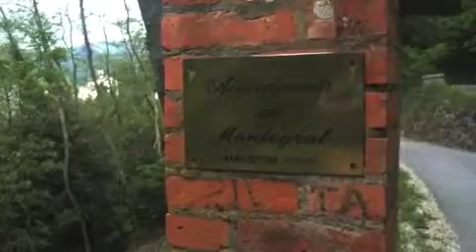Oscar de Gyldenfeldt en LUCCA